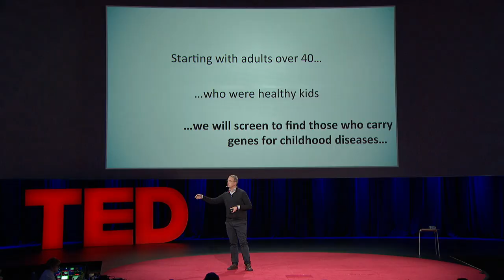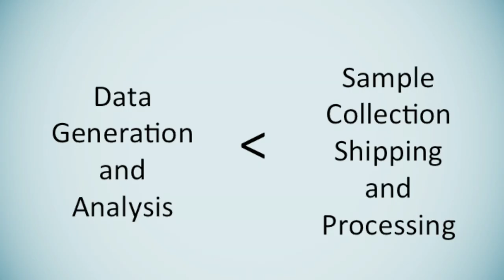Stephen Friend: The hunt for "unexpected genetic heroes"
What can we learn from people with the genetics to get sick — who don't? With most inherited diseases, only some family members will develop the disease, while others who carry the same genetic risks dodge it. Stephen Friend suggests we start studying those family members who stay healthy. Hear about the Resilience Project, a massive effort to collect genetic materials that may help decode inherited disorders.